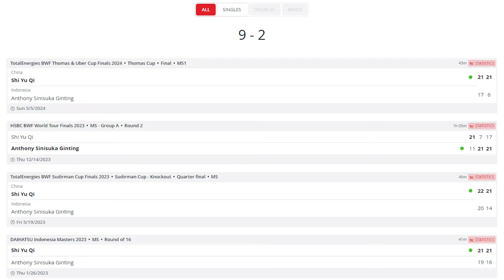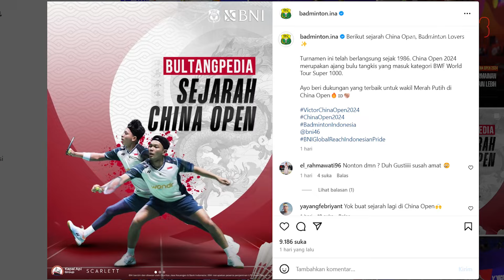Bungkam ChangZhou Arena! 😎 Ginting Beri Pelajaran BERHARGA Tuan Rumah Di China Open 2024 🔥